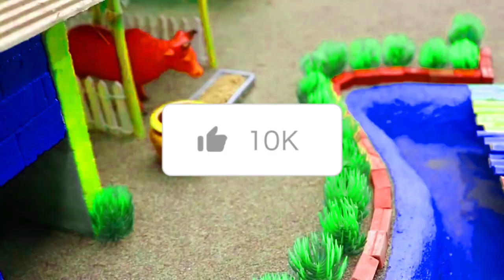Diy How To Make Cow Shower | Mini Tractor Making Mini Water Pump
Related topic:
mini tractor
diy how to make cow shed houses of animals horse house cow shed !
diy how to make cow shed house of animals !
diy how to make cow shed house of animals horse house – cow shed mini hand pump
diy how to make cow shed house of animals horse house – cowshed mini hand pump woodwork !
how to make cow shed for school project !
how to make cow shed at home
science project
mini water pump project
watre pump
mini water hand pump
water hand pump
how to make
cow shed project
mini water pump
small water pump project
small water pump
mini tractor cow shed
mini tractor trolley video tractor trolle tractor trolley video
tractor video
diy tractor
diy tractor water pump